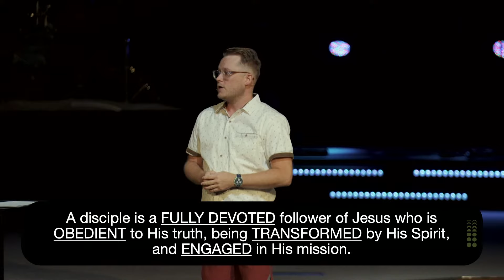Fully Devoted | Engaged On His Mission: Andrew Tolson